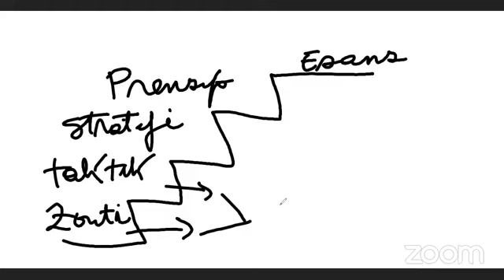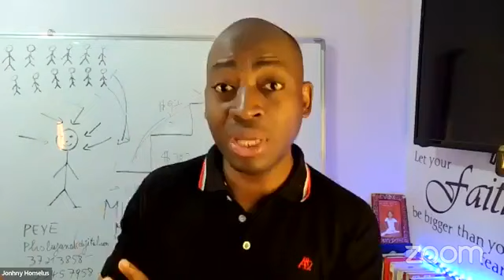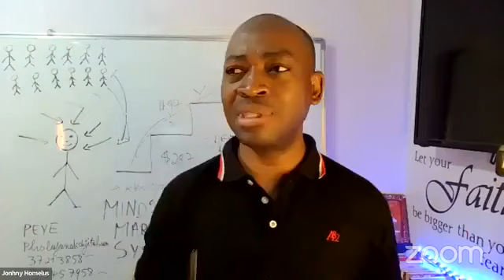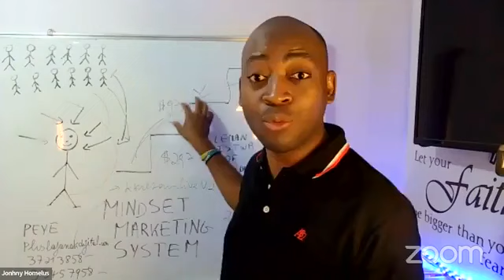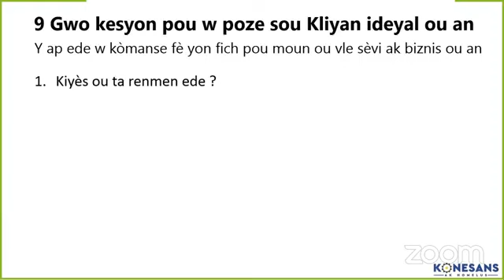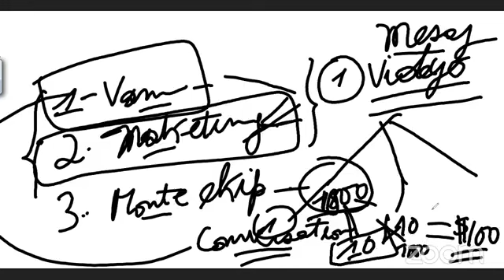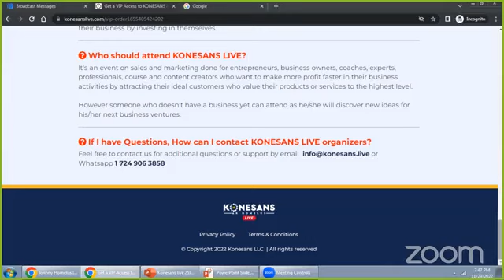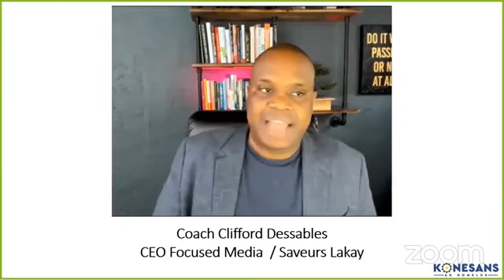Day 2 - KONESANS LIVE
Dezyèm Jou evenman KONESANS LIVE (v6)
- Nouvo modèl MAKETING pou w fè pou w atire kliyan ki vle peye w

Si w vle aplike pou KONESANS MASTERMIND pou w ale pi rapid,
Klike sou 👇👇👇